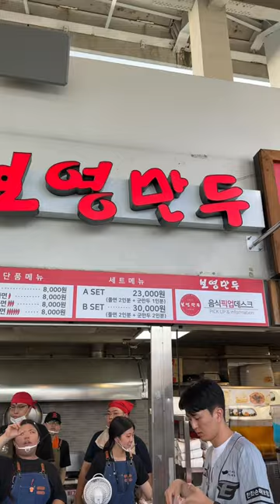Day in my life & How much I spend at a Baseball Stadium in Korea vlog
I really enjoy going to baseball stadiums, not just for the games, but also for the beautiful sunsets and yummy Korean food. You can check out what I ate at a Korean baseball stadium in the video, where I explore Korean baseball culture and Korean baseball cheers. Today, at Eagles Park, I had lots of Korean dishes like chicken and beer, jjolmyeon, and mandu. 🥺 It was sooo good